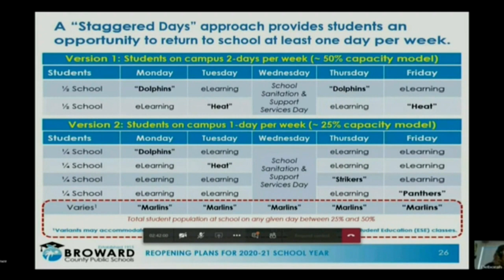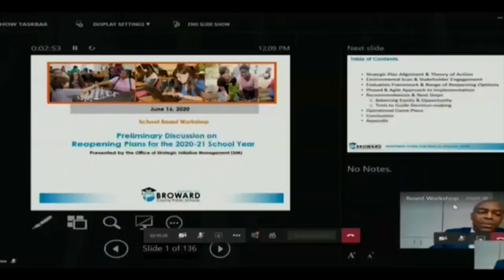Broward Schools Superintendent Fields Reopening Questions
CBS4's Ty Russell shares some of the plans school leaders are considering.